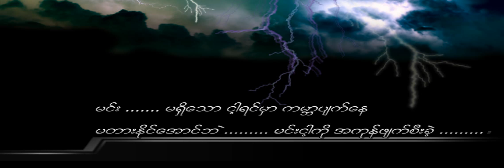Min Maw Kun ka bar pyat nay